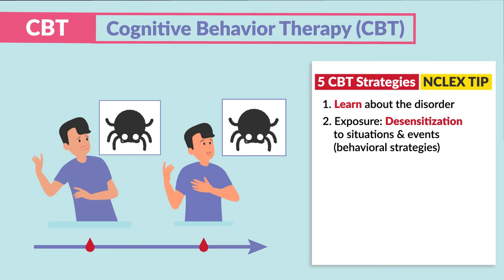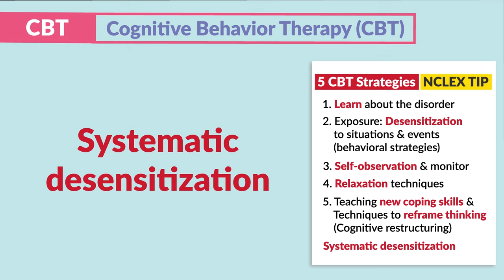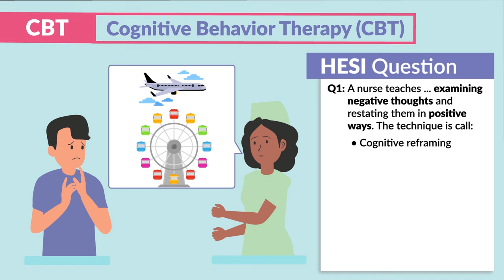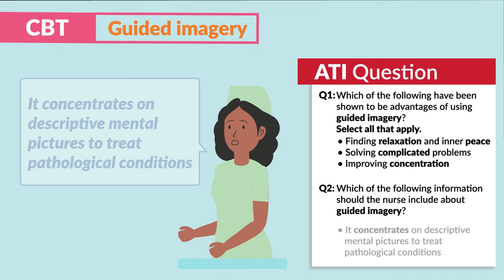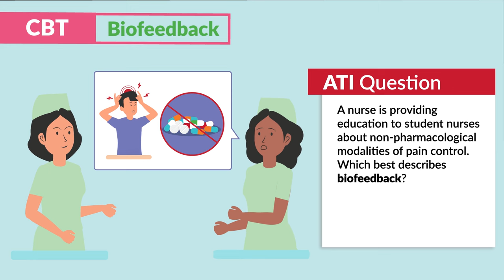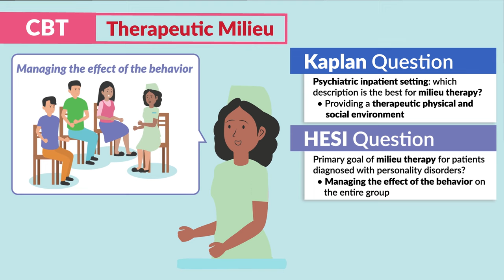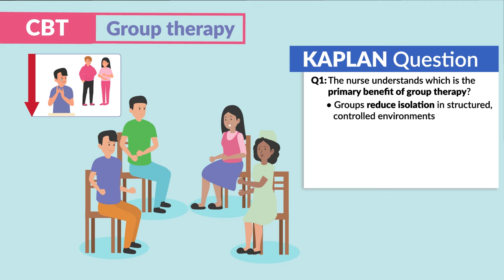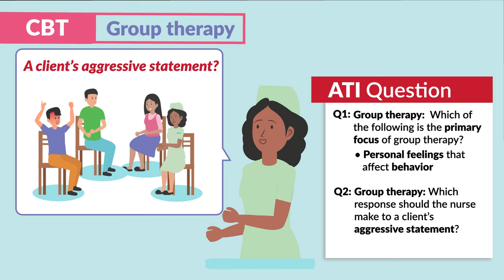Cognitive Behavioral Therapy CBT Nursing | Strategies NCLEX Tips RN PN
Today’s video is all about cognitive behavioral therapy for Nursing Students and NCLEX Review.

Cognitive Behavioral Therapy (CBT) is a type of psychotherapy that helps patients identify and change negative patterns of thinking and behavior. It's very effective as a part of treatment plans for mental health disorders such as anxiety, depression, and PTSD.

We've got a lot of great information about this approach to psychotherapy and its application in nursing practice.